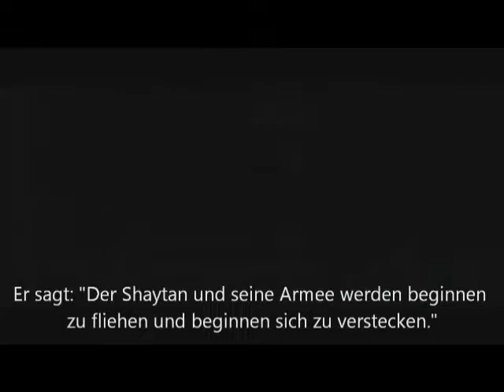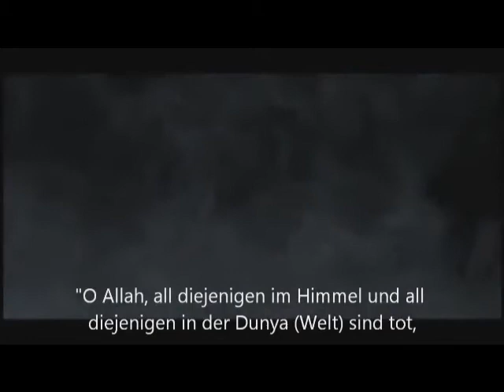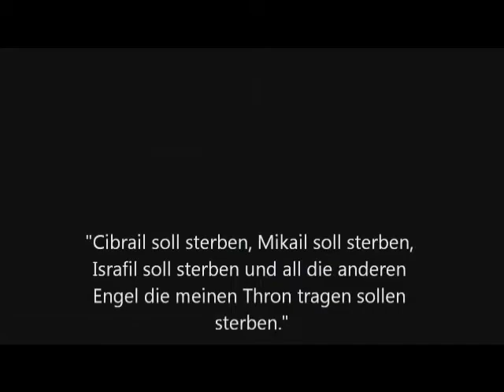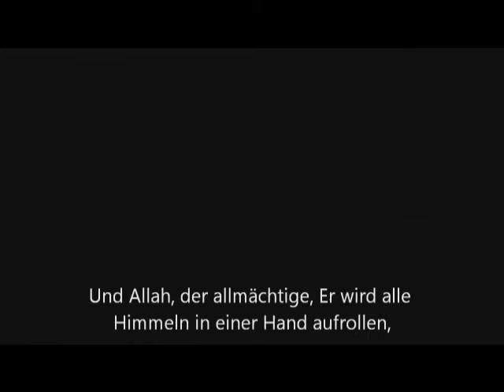Small talk on the last day-Kleiner Vortrag über den jüngsten Tag